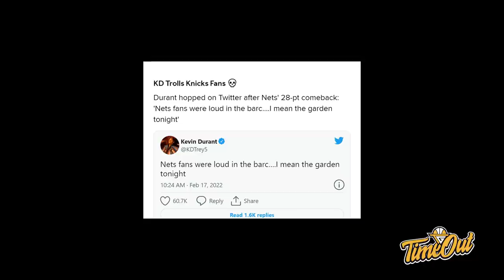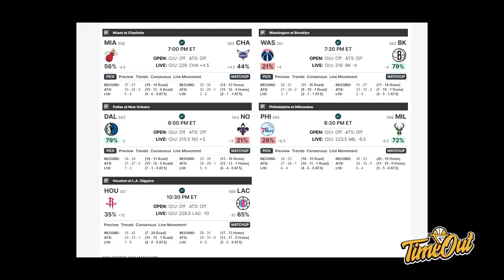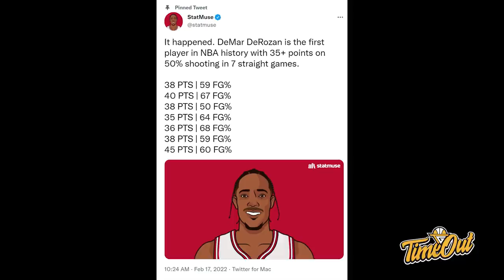TIME OUT: Knicks Patut Diketawain Sih // Steve Kerr Ngapain Cadangin GP 2 sih?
Di Time Out hari ini kita membahas tentang Knicks yang choke big time, Montae Morris yang ngalahin Warriors serta Lakers comeback untuk menang atas Jazz.